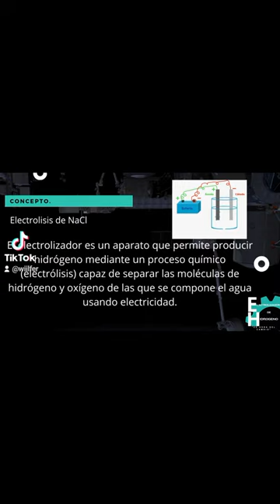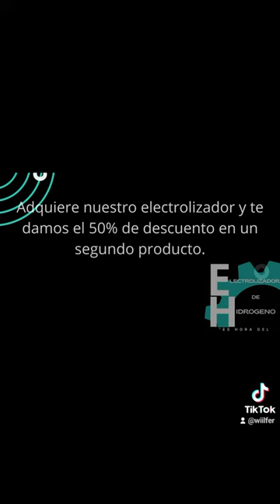19 de noviembre de 2023